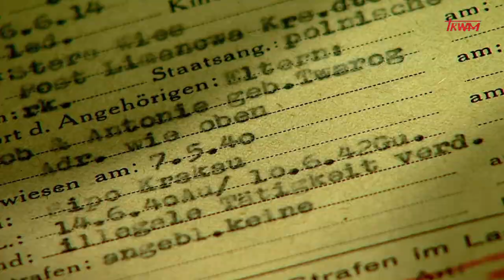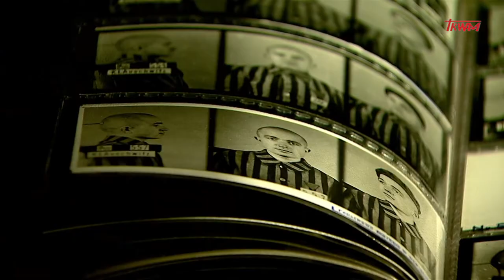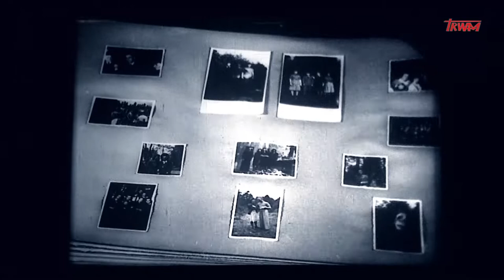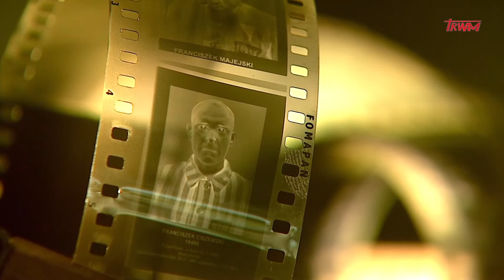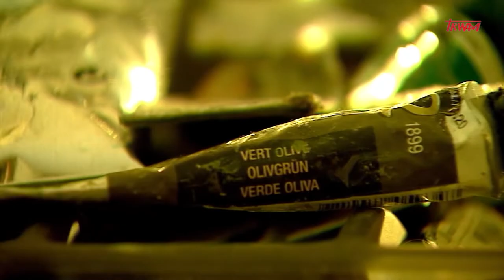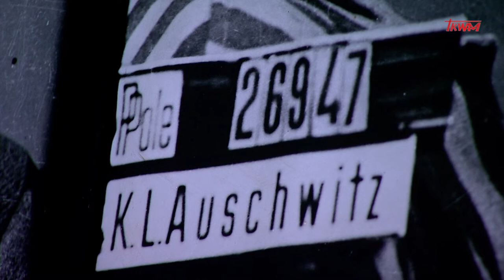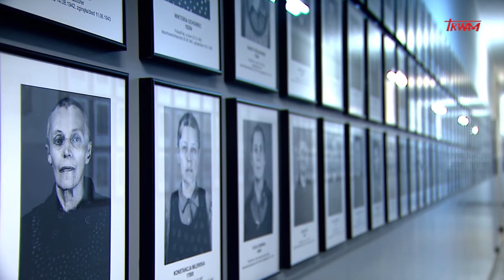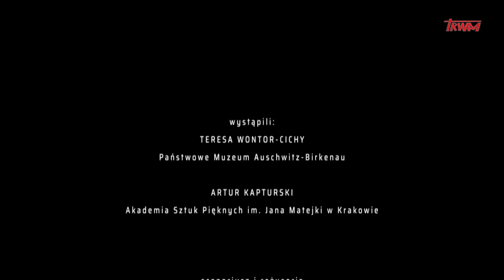Wilhelm Brasse - obozowy fotograf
Film dokumentalny o Wilhelmie Brasse, fotografie obozowym KL Auschwitz.